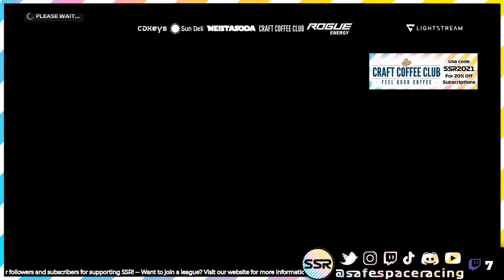TIER 1 - ROUND 12 - CANADA